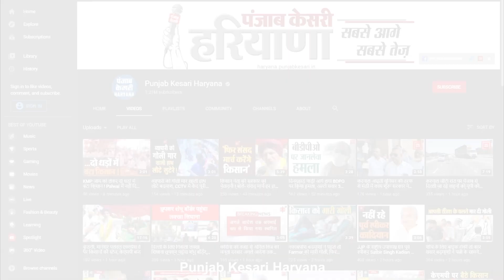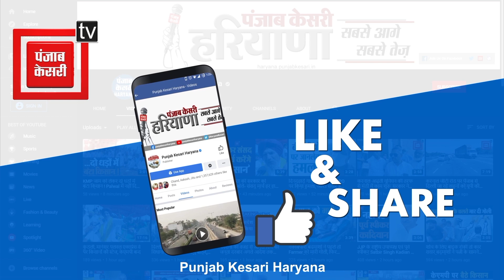किसानों के लिए राहत की खबर, सरकार ने बढ़ाई धान की सरकारी खरीद की समय सीमा